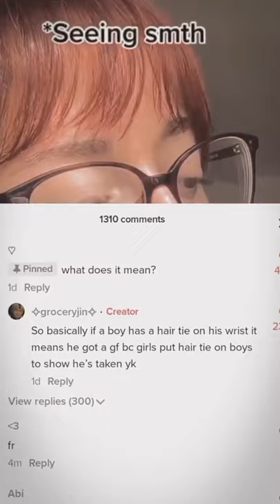So is Jay taken? 😳enhypen